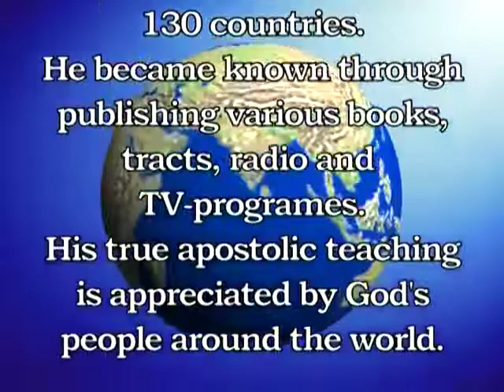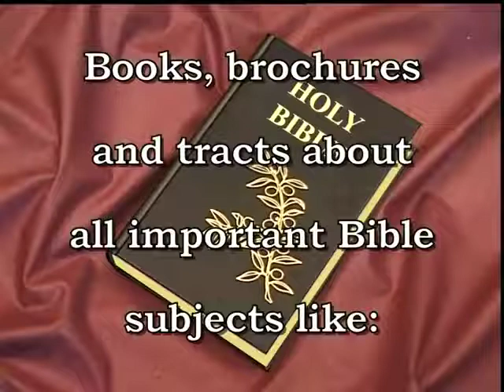The Apostolic Prophetic Bible Ministry - No 51